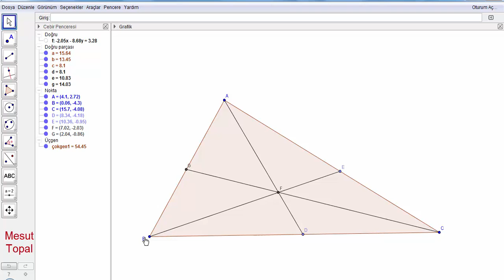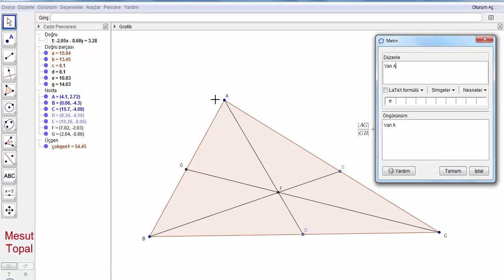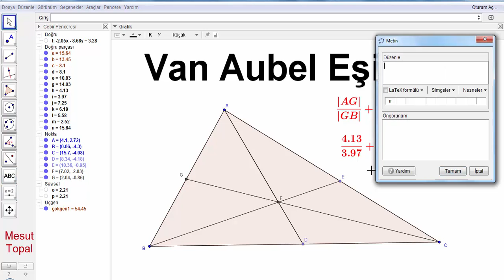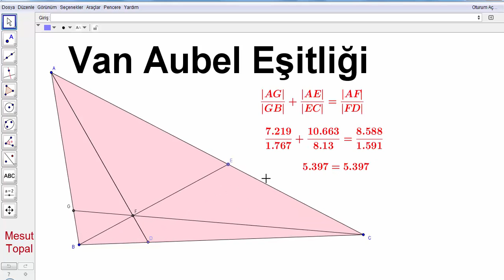[ GeoGebra Dersleri Türkçe ] Van Aubel Eşitliği [ GeoGebra Tutorial ]